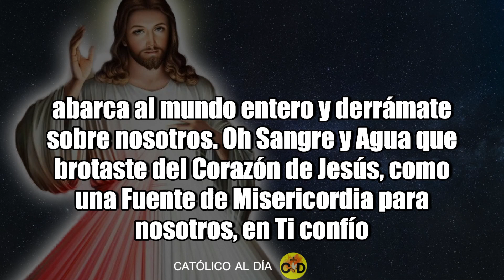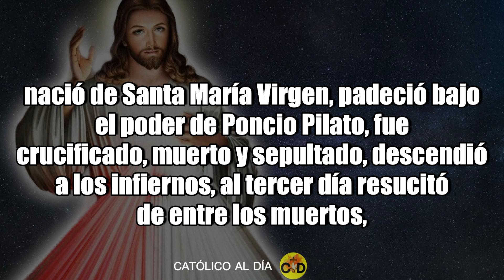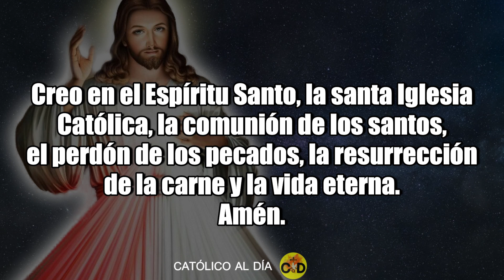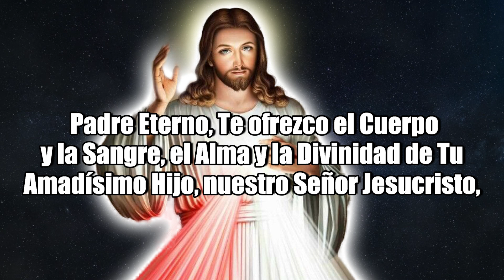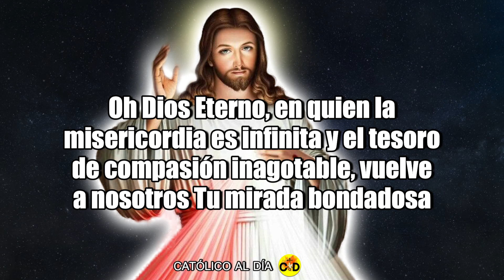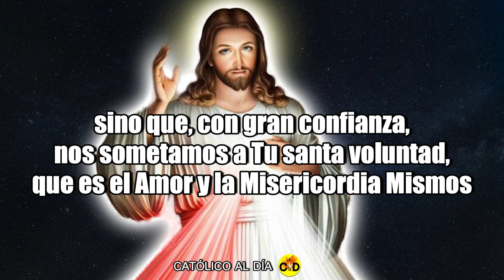CORONILLA A LA DIVINA MISERICORDIA DE HOY JUEVES 04 DE ABRIL DE 2024 MISTERIOS LUMINOSOS ROSARIO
CORONILLA a la DIVINA MISERICORDIA DE HOY 4 de ABRIL DE 2024 🕊️ Santo Rosario de hoy 💖 - Oraciones Católicas